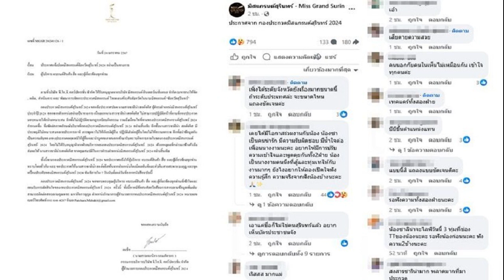FootNote แนวการเมือง ก้าวไกล พิธา สร้างจุดต่าง พรรคการเมือง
จังหวะก้าวทางการเมืองของ นายพิธา ลิ้มเจริญรัตน์ นับแต่ได้รับคืนสมาชิกภาพแห่ง สส. จากคำวินิจฉัยของคณะตุลาการศาลรัฐธรรมนูญ เมื่อวันที่ 24 มกราคม น่าจับตา
ไม่ว่าจะเป็นการเปล่งคำ “ผมกลับมาแล้ว” เรียนต่อประธานเมื่อเข้าร่วมประชุมในญัตติอันเกี่ยวกับการจัดการ “ขยะ”

สังคมการเมืองอาจพุ่งเป้าไปยังความสนใจอย่างเป็นพิเศษกระทั่งกลายเป็นการขี่และไต่ระดับของ “กระแส” ของ นายพิธา ลิ้มเจริญรัตน์ โดย นายพิธา ลิ้มเจริญรัตน์และ”สื่อ
หากวัดจากความวูบวาบอันเปล่งประกายออกมาจาก “แฟลช” และปริมาณไมโครโฟนที่ยื่นเข้าไปหา นายพิธา ลิ้มเจริญรัตน์ ก็ต้องยอมรับว่าดำเนินไปอย่างคึกคัก หนาแน่น ท่วมท้น
เป็นคำถามอันดังขึ้นไม่ว่าจะจากสำนักข่าวในประเทศ ไม่ว่าจะจากสำนักข่าวต่างประเทศ ภาพที่เห็นอย่างที่เคยปรากฏในห้วงก่อนและหลังการเลือกตั้งได้หวนกลับมาอีกครั้ง

กระนั้น ที่ควรให้ความสนใจอย่างเป็นพิเศษน่าจะเป็นแต่ละจังหวะก้าวอันพรรคก้าวไกลกำหนดให้ นายพิธา ลิ้มเจริญรัตน์ เป็นผู้เล่นในลักษณะซึ่งเป็น “กองหน้า” มากกว่า
นายพิธา ลิ้มเจริญรัตน์ คือเงาสะท้อนแห่งพรรคก้าวไกล
งานแรกก็คือการแถลงรายละเอียดแผนงานของพรรคก้าวไกลตลอดทั้งปี 2567 ไม่ว่างานในสภาผู้แทนราษฎร ไม่ว่างานนอกสภาผู้แทนราษฎร

แต่ละรายละเอียดที่ปรากฏเป้าหมายก็เพื่อสร้าง “ความต่าง” ไปจากพรรคการเมืองอื่นอย่างสิ้นเชิง

ขณะเดียวกัน นายพิธา ลิ้มเจริญรัตน์ เองก็ลงมือปฏิบัติอย่าง ชัดเจนด้วยการใช้เวลาเพียงไม่เกิน 15 นาทีอภิปรายในเรื่องแนวคิดในเรื่องการจัดการกับขยะ

คำว่า “ผมกลับมาแล้ว” จากปาก นายพิธา ลิ้มเจริญรัตน์ เห็นได้จากกระบวนการนำเสนออันทำให้เกิดนัยประหวัดไปยังคำอภิปรายยาวเหยียดในเรื่อง “กระดุม 5 เม็ด”
จากนั้น นายพิธา ลิ้มเจริญรัตน์ ก็ลงพื้นที่โดยยึดเอาเชียงราย เป็นจังหวัดแรกในการเชื่อมประสานในทางการเมือง

นี่ย่อมเป็น “สัญญาณ” ถึงแผนงาน “ดับไฟป่า” ในภาคเหนือ

หากมองอย่างเปรียบเทียบกับพรรคการเมือง “อื่น” ไม่ว่าจะในอดีต หรือที่เห็นในปัจจุบันก็จะสัมผัสได้ใน “ความต่าง” อย่างชัดเจน

ไม่ว่าจะเป็นแผนระยะสั้น แผนระยาว ล้วนได้รับการเปิดเผย ยืนหยัดอย่างแน่วแน่และมั่นคงว่า พรรคก้าวไกลต้องการอะไรในทางความคิด ในทางการเมือง และทุกก้าวย่างล้วนประกอบส่วนและรวมศูนย์ไปยังยุทธศาสตร์

พรรคก้าวไกลต่อสู้ในหนทางแห่งระบบรัฐสภา ต้องการชัยชนะอันชี้ขาดกันผ่านกระบวนการของการเลือกตั้ง

เบื้องหน้าย่อมเป็นการเลือกตั้งระดับ “ท้องถิ่น